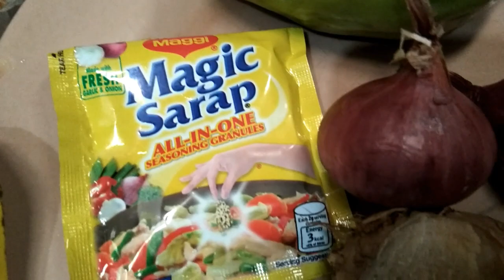TINOLANG MANOK ALA-TRAVIS (with American Accent)